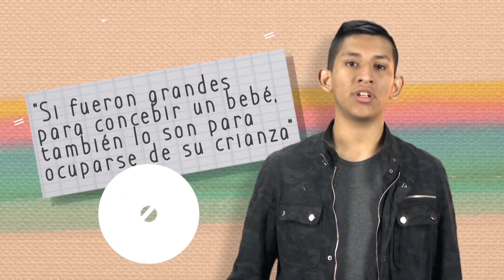GDTV 2018 | FUNDACION KALEIDOS | ARGENTINA | 1´15´´